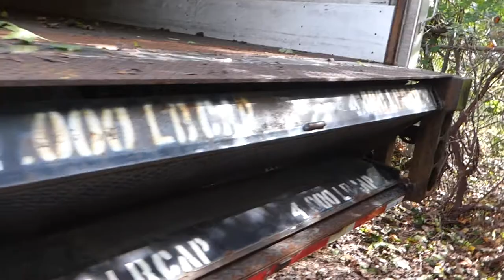2003 Great Dane 7311A Single Axle 32' Dry Van Trailer - TRO 0721171